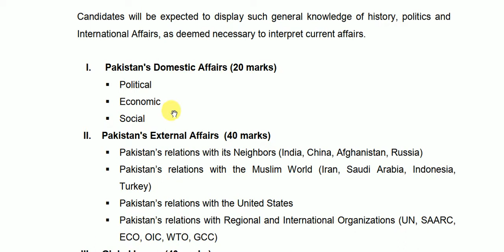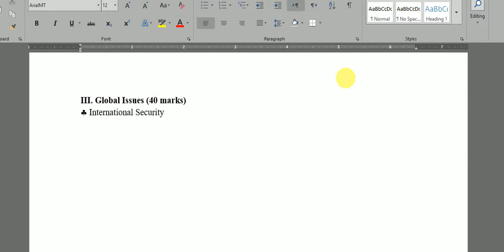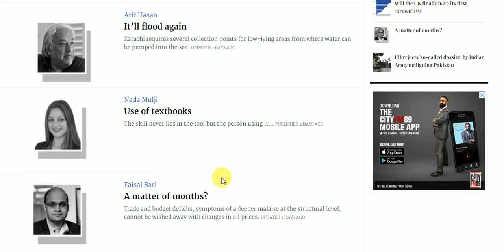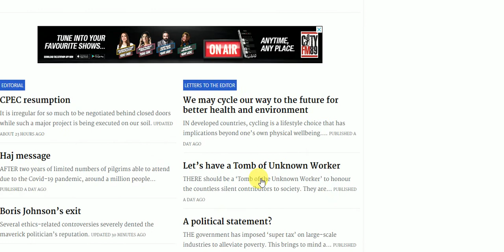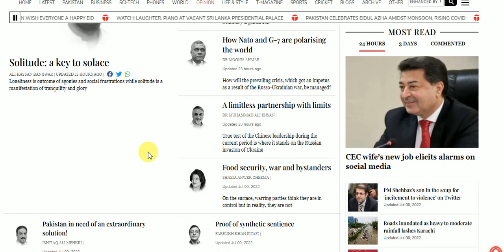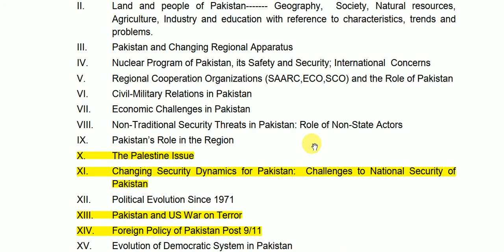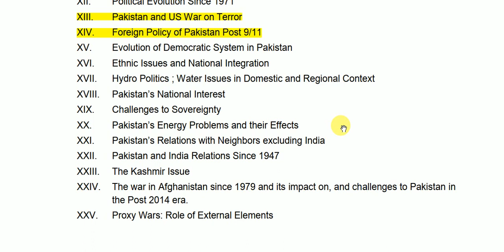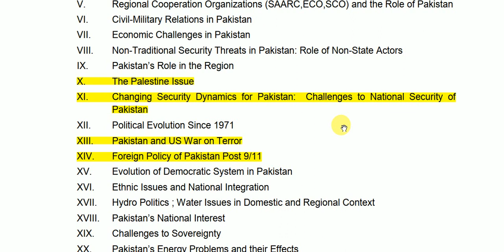Essay writing || How to Collect & Compile Data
CSS, PMS, PPSC, FPSC,  recommended books, Pakistan affairs, Islamiat current affairs, general science and ability, English essay, precis and composition. It is the dream of every Pakistani student to sit the CSS exam. This exam is considered very difficult and everybody cannot pass CSS. To pass CSS very hard work is required. The first question that comes to mind in subject selection is how one can select a subject for CSS PMS and other competitive exams. Essay writing is the most important step to pass CSS so if you want to appear in CSS the first step is to select the subject. Here we provide guidelines on how to select subjects apart from that jobs and career hub is providing explanations of editorials that will improve your vocabulary. vocabulary is important for CSS and PMS. There are overlapping subjects hence subject selection is very important step in these competitive exams compulsory subjects are of prime importance but one cannot neglect the optional subject we also provide recommended books for Pakistan affair current affair Islamiat and general science and ability knowledge is key to success but cramping also matters for claiming you need one Book Study we will recommend that one book that will help you to ace in CSS or PMS. So our first letter is on subject selection after subject selection we will explain one by one each subject from essay composition Pakistan affairs general science and ability Islamiat optional subjects everyone so for subject selection one can rely on these series of video lecture for subject selection subject collection is important to pass CSS or or PMS. Both CSS and PMS require hard work and smart work. Smart work is 2 to select overlapping subjects. It is called subject selection technique CSS and PMS also require smart work in subject selection. Recommended books are numerous according to 2 FPSC and PPSC. What subject should be selected in CSS and PMS require smart work. Jobs and careers hub provide a full guideline about vocab, editorials, subject selection and recommended books. Best way for CSS and PMS subject selection is explained in video lectures.   Following aspects are covered in this video
1. Which CSS subjects to choose?
2. CSS optional Subjects
3. Best way to select CSS optional subjects
4. CSS subject selection guidance
5. Best optional subjects combination
6. How to select subjects for CSS PMS
7. CSS exam 2022
8. Golden tips to clear CSS PMS
9. Improving English
10. How to start CSS preparations
11. CSS PMS Guideline
12. Career counselor
13. What are compulsory and optional subjects of CSS?
14. Which subjects to choose?
15. How to choose subjects well for CSS?